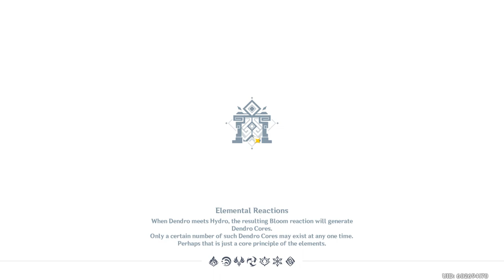Genshin Impact Spiral Abyss 01\19\2024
gave it another go to record. (already got the max stars so I wasn't worried about the 2nd floor 2 star)